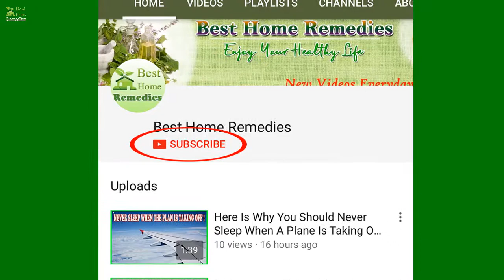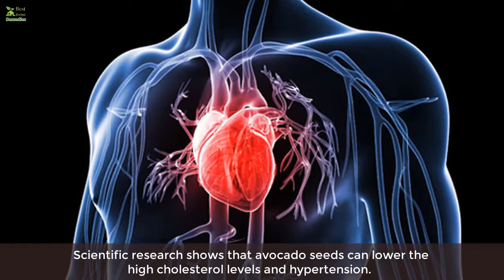Great Health Benefits Of Avocado Seed - You'll Be Surprised | Best Home Remedies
Avocado seed benefits - Avocados are delicious and healthy. The avocado fruit can be added to almost any kinds of meals, salads, or sandwiches.

Stop Buying Avocados You Can Grow an Avocado Tree in a Small Pot at Home! Here’s How